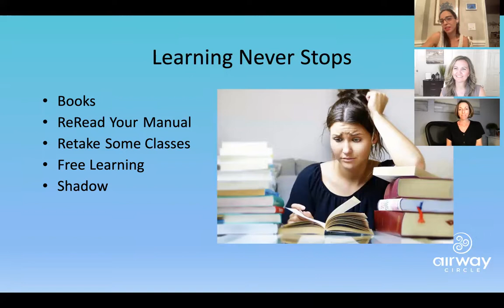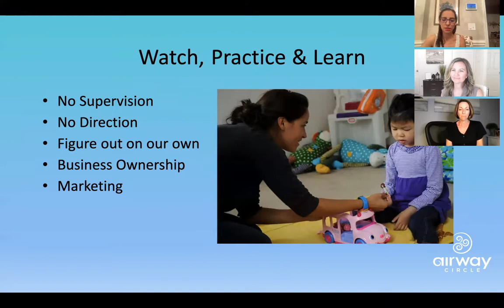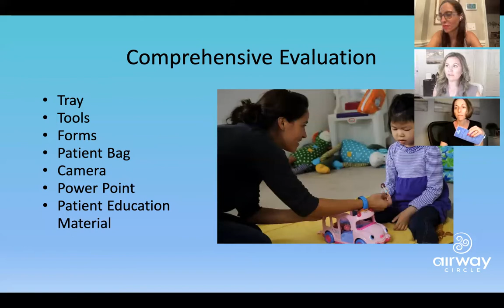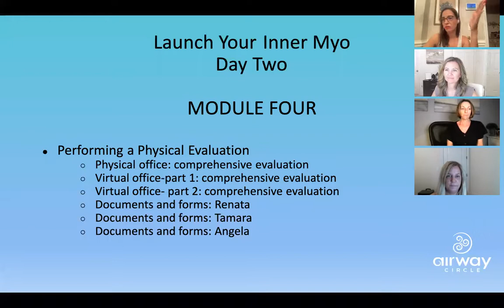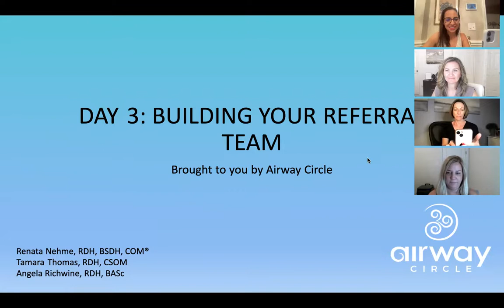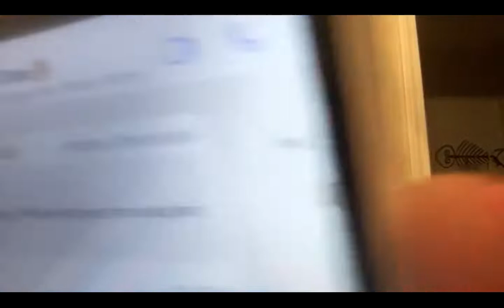Day 2 lyim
Day 2 - Launch Your Inner Myo Launch